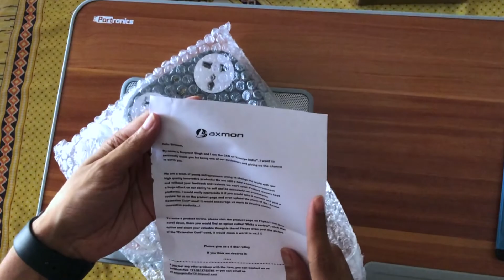Axmon Extension Cord with 2 USB Charging Ports and 6 Socket Unboxing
Axmon Extension Cord with 2 USB Charging Ports and 6 Socket - 10 Amp Heavy Duty Multiplug Extension Board for Multiple Devices Smartphone Tablet Laptop Computer - Grey 10 A Three Pin Socket.

MULTIFUNCTIONAL: Axmon extension cord with 6 outlets and 2 USB ports which power & charge everything on your desk from a single compact extension. FAST AND SMART CHARGING: The USB ports (5V/2A each) will detect your devices automatically and quick charge speed up to 2 Amp. MULTIPLE PROTECTION: All charging ports of the electric strip comes with high-current, over-load and short-circuit protection for 100% safe charging. SWITCH CONTROL: Manually control the socket and USB outputs of the extension board, which is no need to plug and unplug the extension board anymore. PORTABLE ESIGN: Axmon extension cord is in small size and a 1.8-meter long cord, it is a perfect power supply for travel, home, library, office and business use.